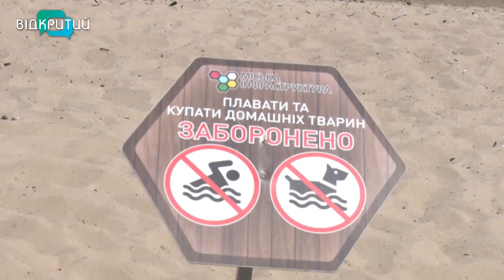Купатися заборонено. Дніпровські пляжі у цьому сезоні будуть закрити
Купатися заборонено. У Дніпрі пляжі у цьому сезоні будуть закриті. Пов’язано це з тим, що в Україні продовжується воєнний стан, а прибережжя не забезпечені захисними спорудами. Але чи дотримуються заборон дніпряни – далі у сюжеті.